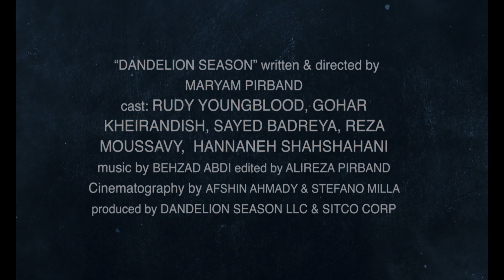Official Trailer Dandelion Season movie. Directed by: Maryam Pirband